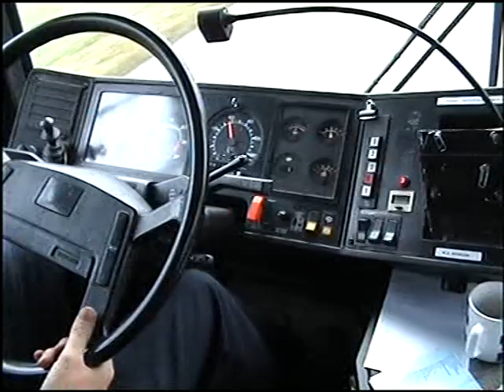BUSTOUR ALONG THE DANISH ISLAND: ALRØ.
schoolbus on the little cozy island in the firth of HORSENS, sorry for shaking, just holding cam. in my hand.